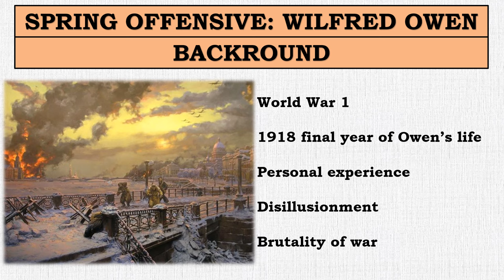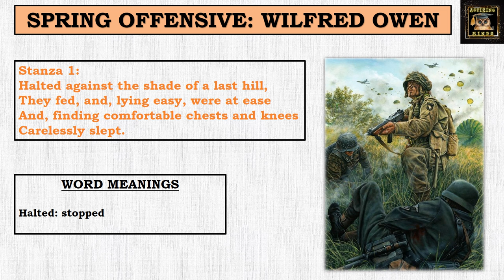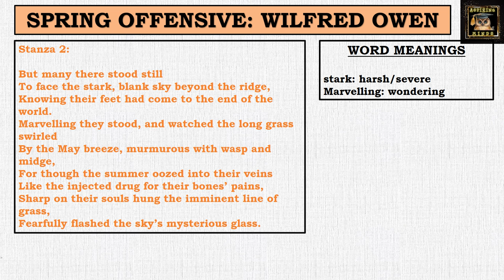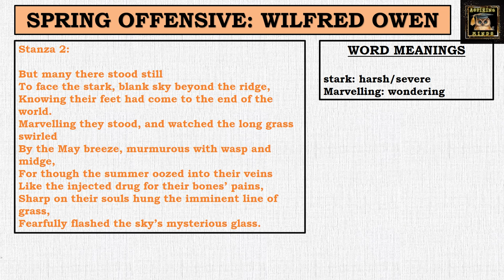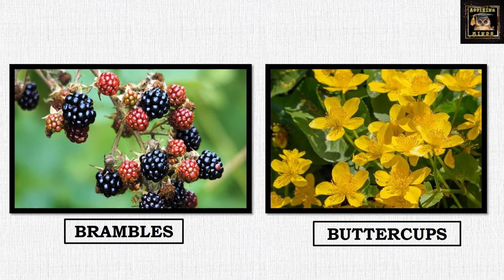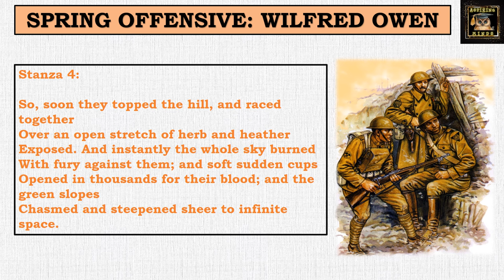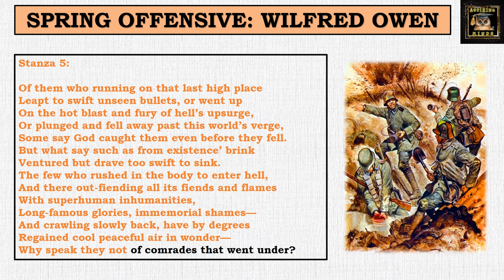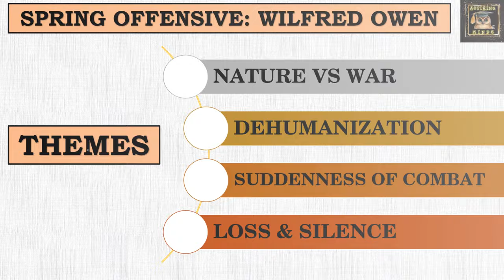Spring Offensive by Wilfred Owen Line by Line Explanation Analysis Summary & Themes| War Poetry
Spring Offensive by Wilfred Owen Line by Line Explanation Analysis Summary & Themes| War Poetry @Aspiring_Minds
CC 12 Early 20th Century British Literature (Calcutta University Syllabus) Semester 5
War Poetry:
Dive into the profound world of war poetry with an in-depth analysis of Wilfred Owen's masterpiece, "Spring Offensive." 🎙️ Join us as we unravel the layers of meaning, dissect the vivid imagery, and delve into the emotional landscape painted by Owen's poignant words.

🔍 Key Topics Covered:

Historical Context of World War I 🌍
Central Themes and Message 📜
Stanza-wise Explanation and Meaning 🧠
Poet's Life and Background 🎓